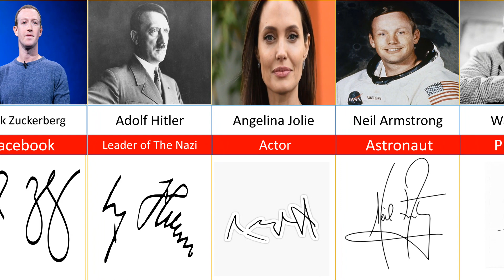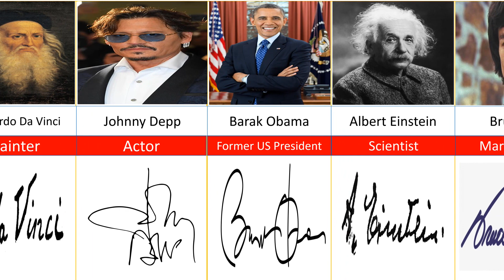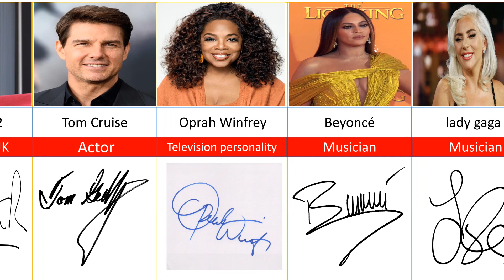Coolest Signatures From Famous People || most popular Signature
In this video, we made a list of  Coolest Signatures From Famous People